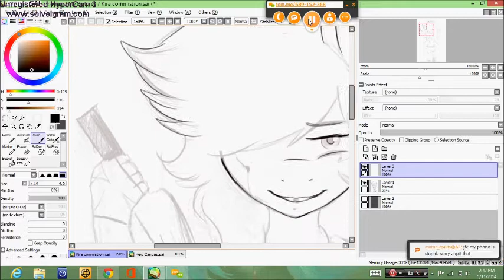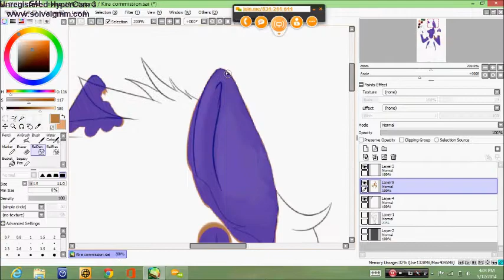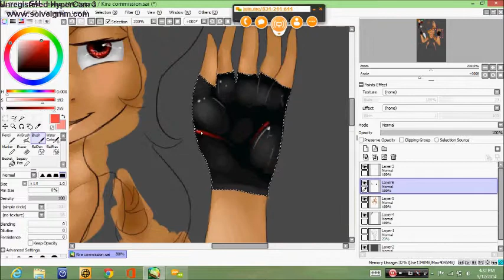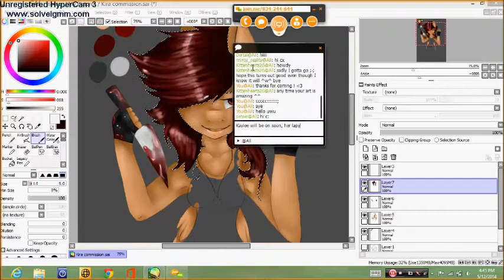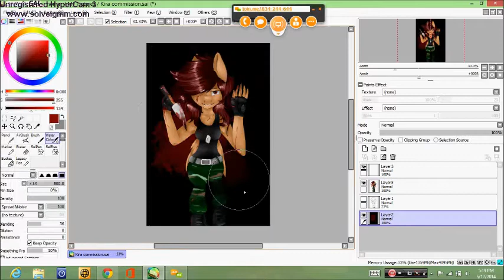Kira commission [speedpaint]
this was originally 3 parts but merged into one, which took awhile.
A commission for a dear friend on Instagram uwu